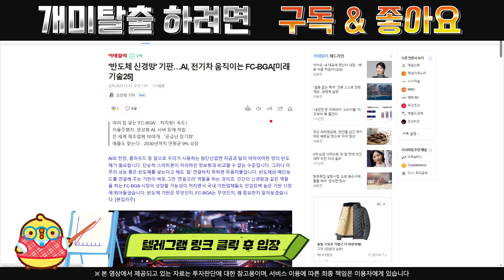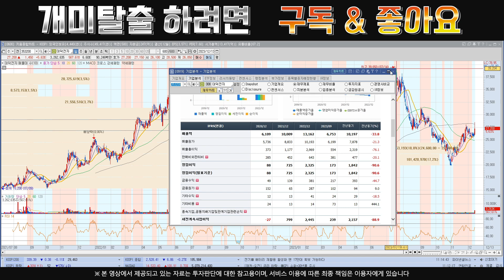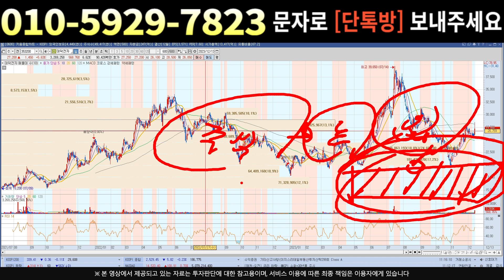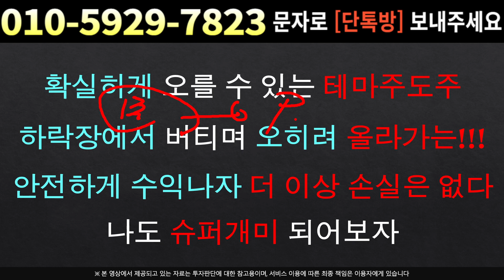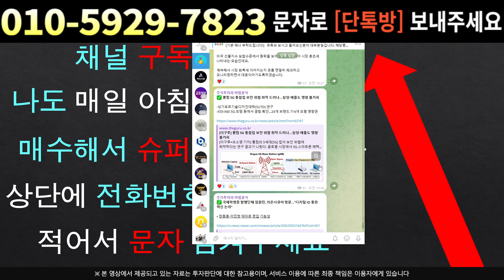[주식]대덕전자 - 중요한 돌파구간 왔습니다 여기만 넘으면 크게 올라요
실시간 구독자소통 카톡방 투자정보 텔레그램